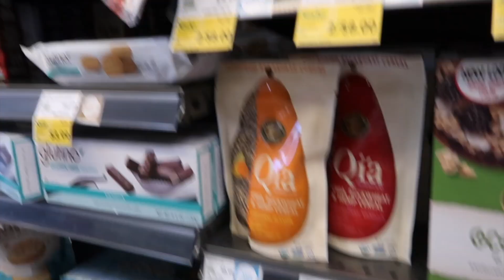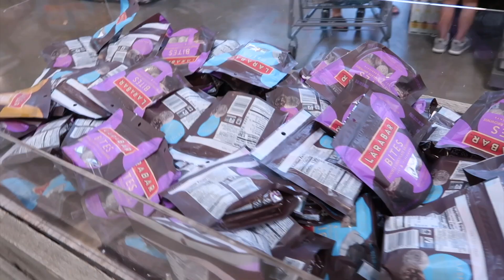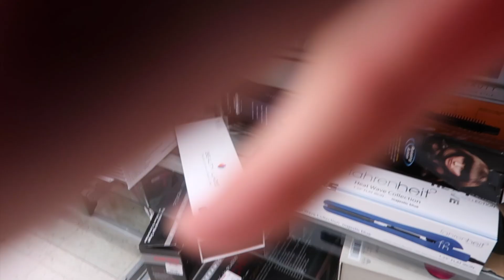WEEKEND VLOG: GROCERY + HOMEGOODS + PICNIC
We went to lake wedington, in arkansas last weekend and it was fun. The place was peaceful, quiet and clean...